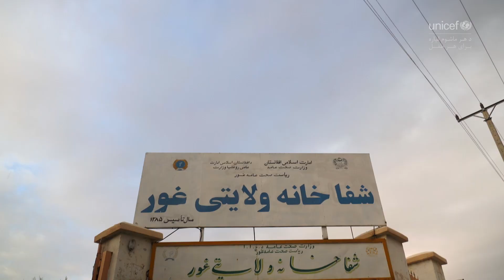Malnourished, Soraya struggles to breastfeed | UNICEF Afghanistan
When Ehsan was born, he struggled to gain weight. His mother, Soraya, could not afford to feed herself a balanced diet and became malnourished, and could not produce enough breast milk to breastfeed. Now 5 months, Ehsan is recovering with F-100 therapeutic milk, which UNICEF provides to provincial hospitals.